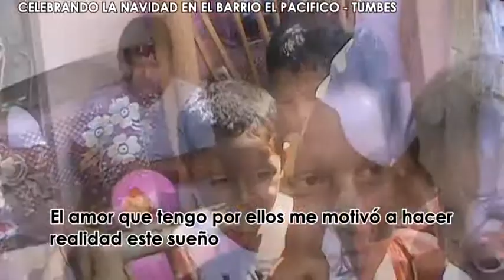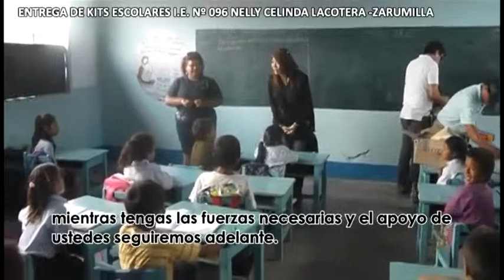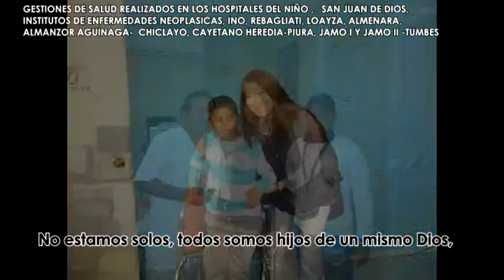Trabajando por Tumbes